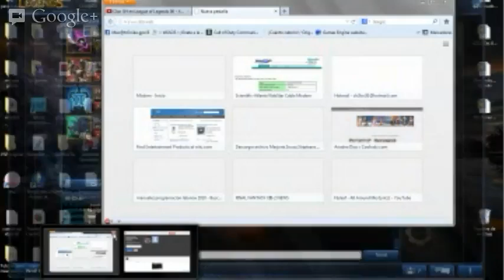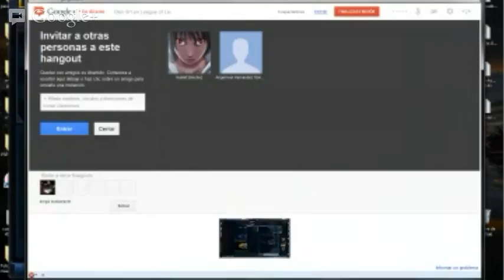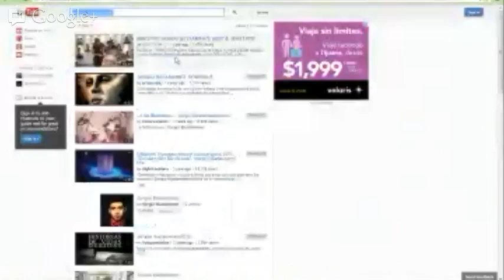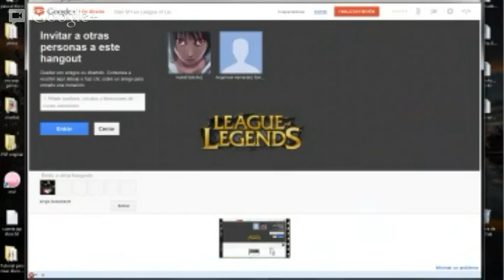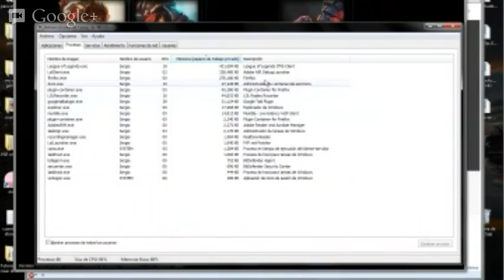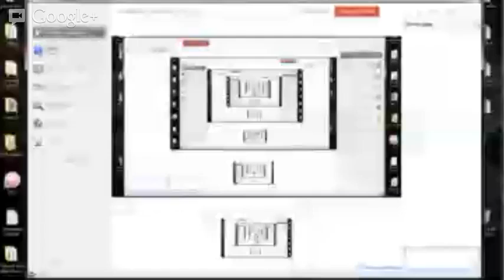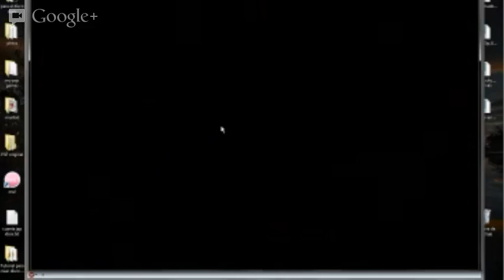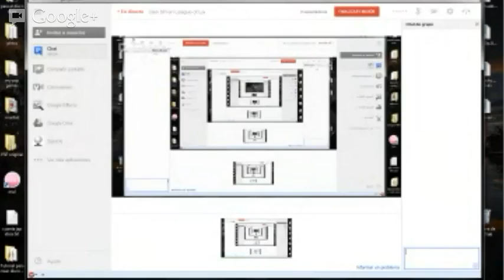Clan SH en League of Legends 00